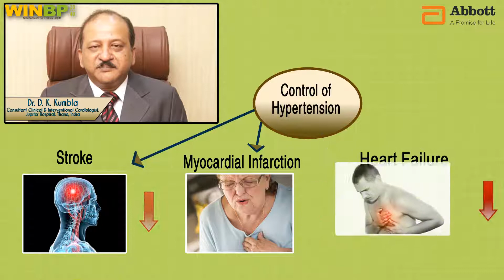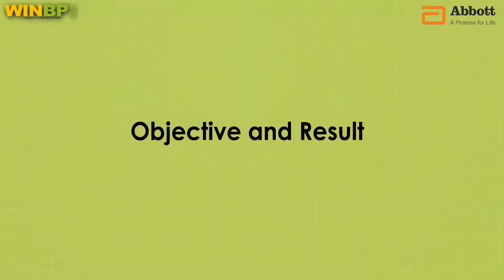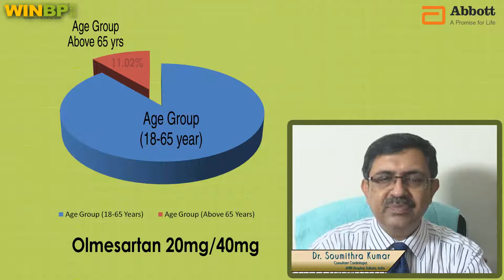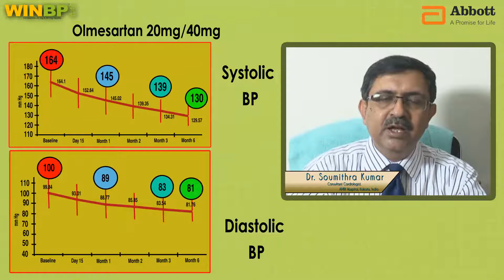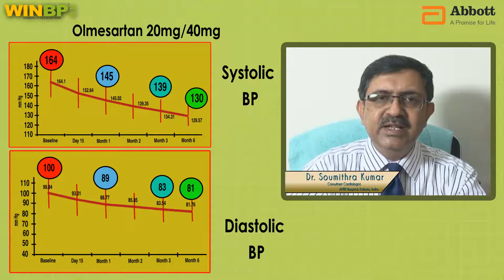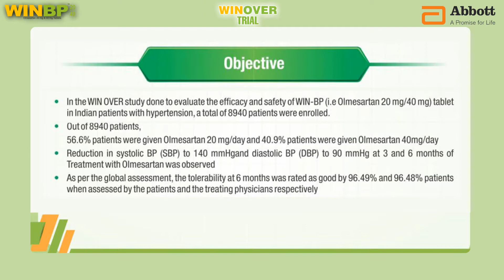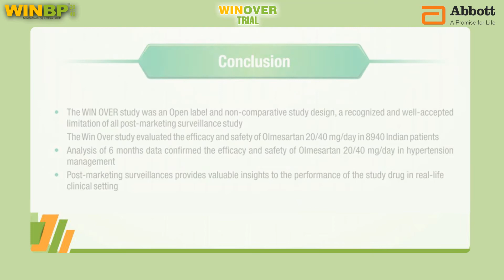STUDY ON OLMESARTAN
DOCTORS WHO ARE CONVINCED WITH THE MOLECULE OLMESARTAN ARE GAVE A TALK ON IT